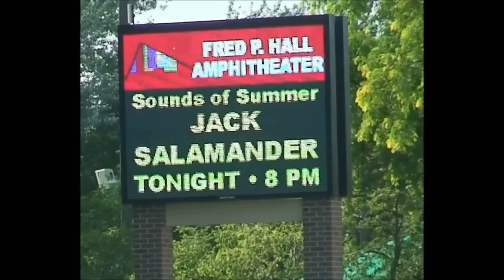Jack Salamander - Big Yellow Schoolbus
Here's a taste of our Palatine Park District Sounds of Summer show. June 27, 2012. Camera work by the Marquis du Lestre. Big Thanks to Debby for making it possible!
Lem Roby - Guitar and Vocal, Jon Rogers - Bass, Inderjeet Sidhu - Drums, Barrett Tasky - Guitar, and Jerry Spiering as... Da Yeti